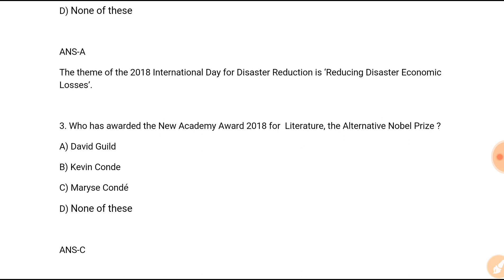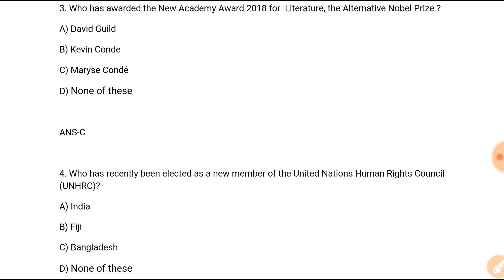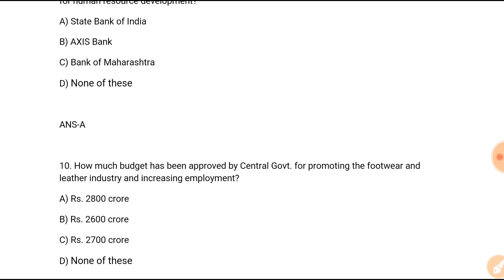DSC Dose #283 | 14th October 2018 | Daily Current Affairs | Railway SSC Banks Others | In Hindi